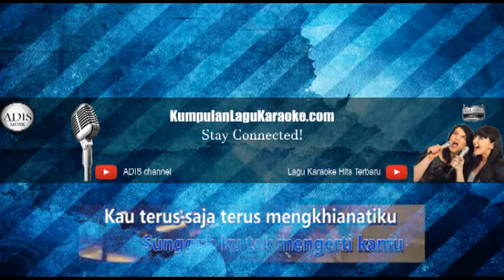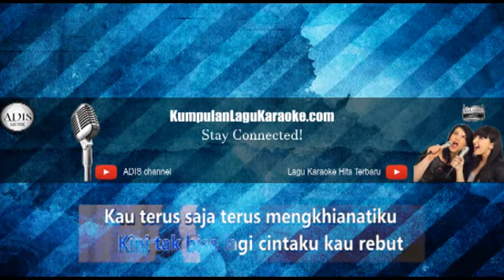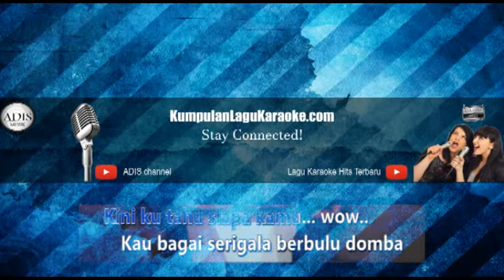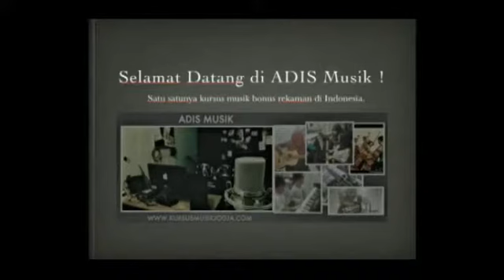Karaoke SERIGALA BERBULU DOMBA - MAISAKA Dangdut (Tanpa Vokal)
Makin seru Dahsyat pada pagi hari ini, Selasa (24/10/2017) yang menyuguhkan musik dangdut di dalamnya. Rupanya jadi penutup Dahsyat pagi hari ini, Resa Lawang Sewu mengajak semuanya pemirsa serta beberapa host Dahsyat untuk bergoyang dengan singlenya yang berjudul Awas Ingkar Janji.

Sontak satu diantara host Dahsyat yaitu Denny Cagur demikian fasih bergoyang nikmati alunan musik dangdut yang disuguhi oleh Ressa Lawangsewu. Tidak ketinggal Syahnaz, adik Raffi Ahmad juga terlihat turut bergoyang, sambil Resa juga mengajaknya untuk ikut keluarkan goyangannya.

" Mari kak Nanas goyang dong, " teriak Resa Lawang Sewu.

Terlebih dulu, pedangdut Maisaka juga berhasil menggoyang panggung Dahsyat pagi hari ini dengan singlenya yang berjudul Serigala Berbulu Domba. Kadang-kadang beberapa host Dahsyat serta pemirsa turut tenggelam dalam nada merdunya.

Tidak cuma Resa Lawang Sewu serta Maisaka, Armada juga ada jadi bintang tamu yang demikian dinanti oleh dua orang host Dahsyat yaitu Denny Cagur serta Bastian Steel. Pasalnya, ke-2 host Dahsyat ini demikian kagum pada karya lagu Armada yang berjudul Pulang Malu Tidak Pulang Rindu. Serta Armada sempat juga membawakan lagu itu pada Dahsyat.

" Wah ini lagu (Pulang Malu Tidak Pulang Rindu) gue sukai banget tau, " lebih Bastian.

" Memang lo doang (yang menyukai), gue juga sukai kali, " timpal Denny Cagur.

Dahsyat hari ini bertopik Selasabanyakrindu serta mendatangkan bintang tamu seperti Armada, Resa Lawang Sewu, As'Ad Motawh, serta Maisaka. Dan sedikit memberitahukan mengenai Panasonic Gobel Award 2017 yang juga akan dihelat pada 27 Oktober 2017 yang akan datang.

Jadi info, program musik Dahsyat masuk juga dalam nominasi Panasonic Gobel Award 2017 untuk program Musik/Variety/Talent/Kenyataan. Diluar itu, untuk Panasonic Gobel Award 2017 juga disiarkan segera dalam sebagian staiun tv yaitu RCTI, Global TV, MNC TV, Inews TV, serta MNC Channel. Acara ini juga akan dihelat pada 27 Oktober 2017 yang akan datang.